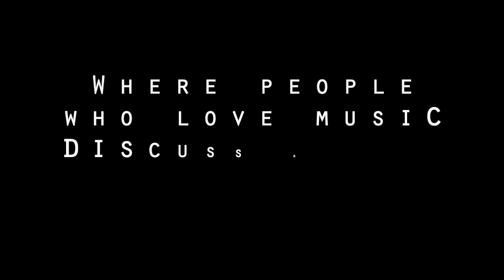Discussing Christine McVie 'In The Meantime' (Phonogenics 101 Episode 122)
Riotboy Productions presents Phonogenics 101 - the podcast where people who love music discuss albums track by track.

In the era of the digital single it's important to remember the artistry of the LP.  During our Phonogenics 101 discussions we take an album we love and discuss it in detail, track by track.  Phonogenics is hosted by Tampa performer/songwriter Jeremy Gloff.